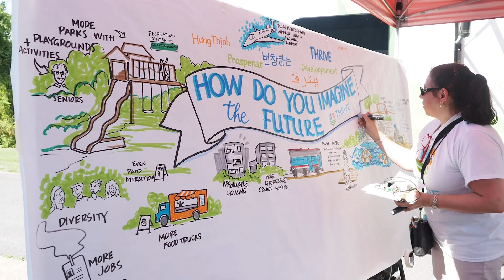Thrive Week: South Germantown Splash Park